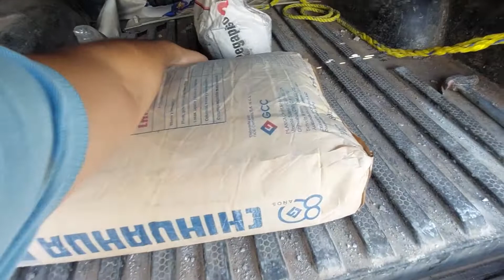COMO INSTALAR UN LAVADERO DE ROPA CON PILETA Y FORARLO CON PISO CERAMICO || Fácil, Bonito, y Barato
El lavadero de cemento es un mueble exterior que facilita algunas labores propias del hogar.

                              MUCHAS GRACIAS!!!